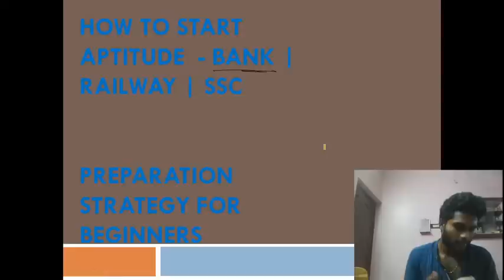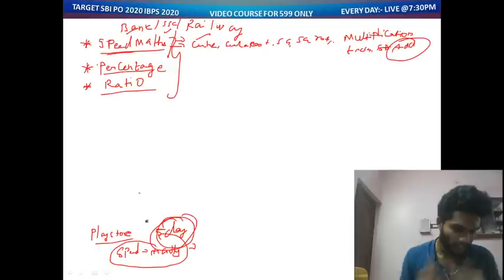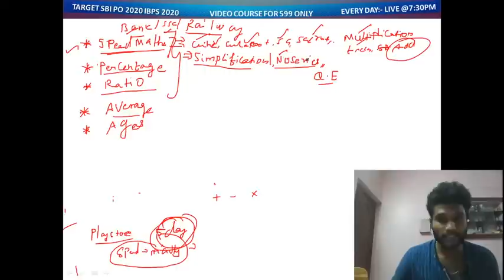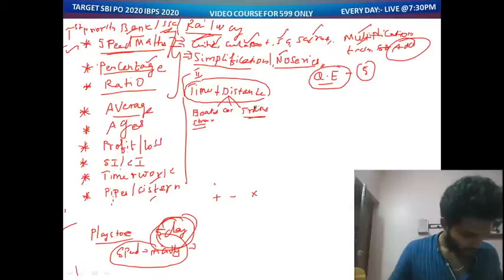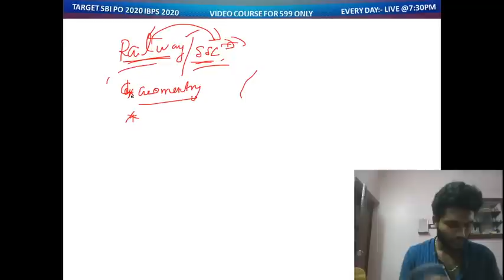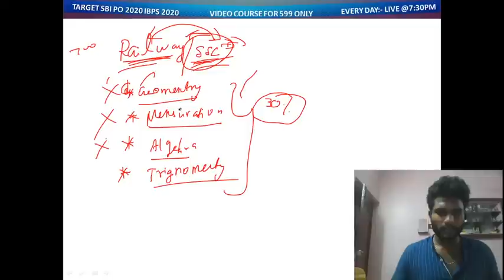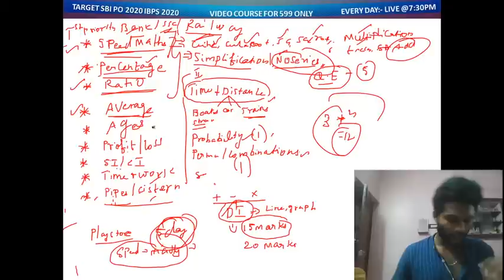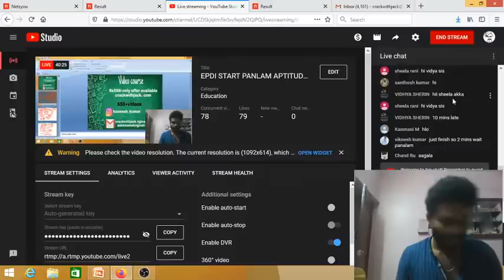EPDI START PANLAM APTITUDE | PREPARATION STRAGEGY FOR BEGINNERS | SSC | RAILWAY | BANK